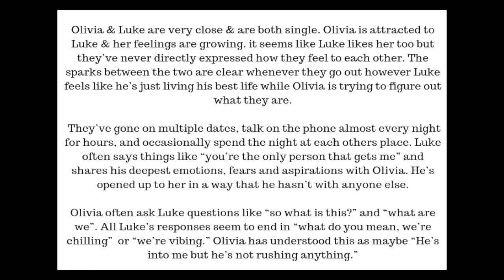You're in a SITUATIONSHIP! Crowned By Grace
Hey everyone! Today, were talking about siutationships - a relationship with unclear boundaries and or titles. The indidivudals are more than friends but... not really. Basically its a hot mess! We get mama Vida's take on things and a bunch of laughter too.